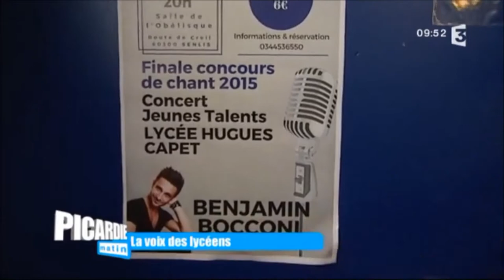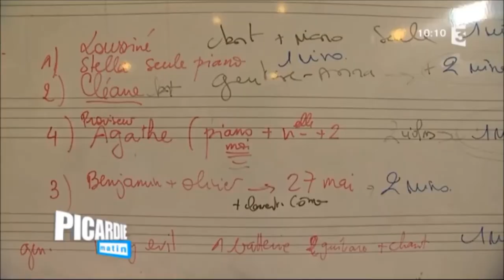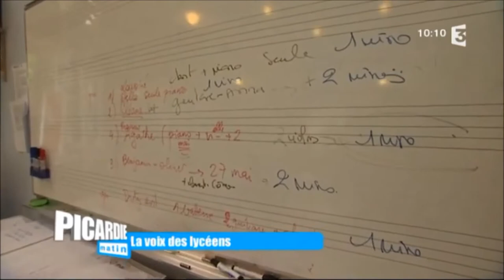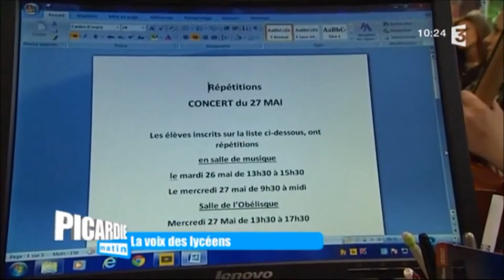Picardie Matin -Lycée Hugues Capet de Senlis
Picardie Matin en direct du Lycée Hugues Capet de Senlis pour la préparation de la finale du concours de chant 2015